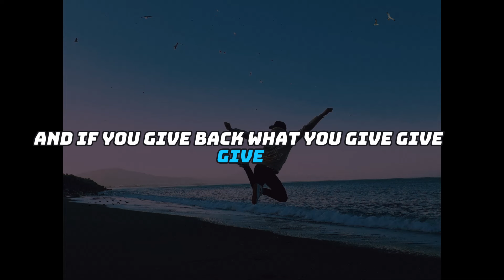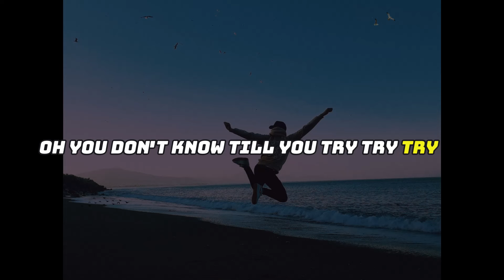Go It Alone (From Rumble song lyrics)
Photo by Samir Jamma
Joe Jonas
"oh you don't know till you try try try
sometimes all it takes is time time time
it'll always be you and I"